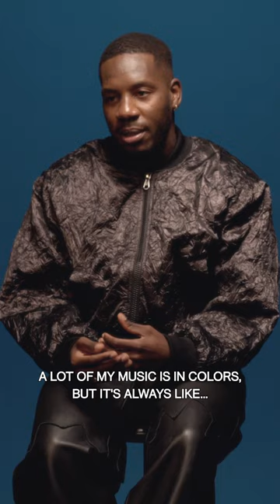Ragz Originale Interview | COLORSxEDITORIAL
COLORSxSTUDIOS is a unique aesthetic music platform showcasing exceptional talent from around the globe. COLORS focuses on the most distinctive new artists and original sounds in an increasingly fragmented and saturated scene. All COLORS shows seek to provide a clear, minimalistic stage that shines a spotlight on the artists, giving them the opportunity to present their music without distraction.